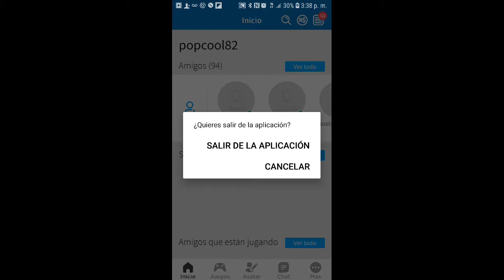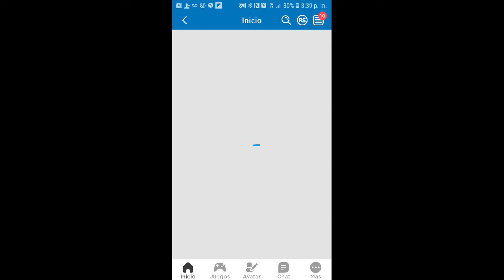29 de agosto de 2019